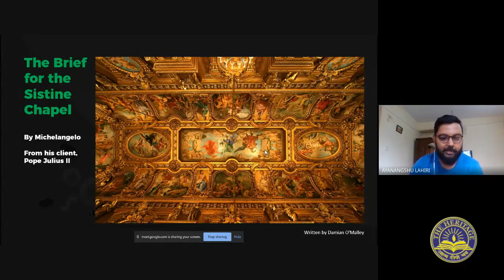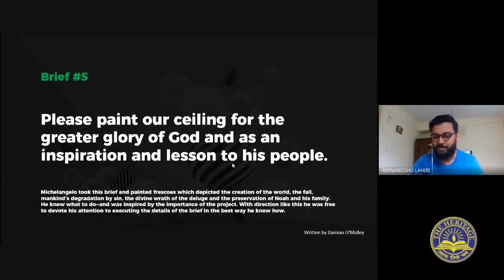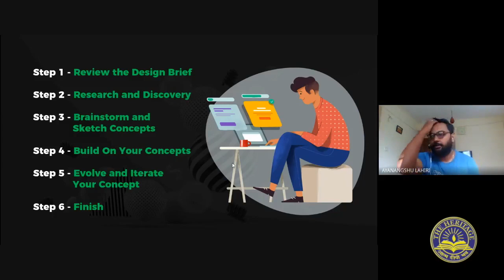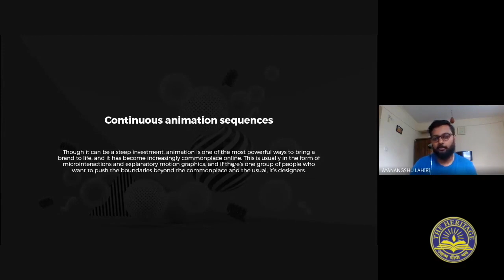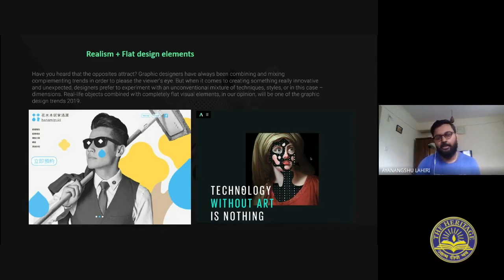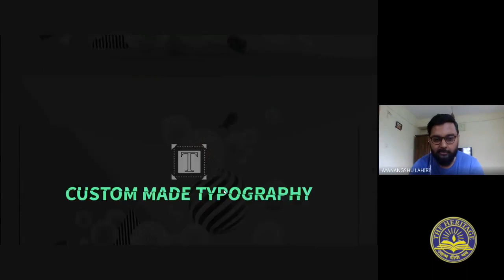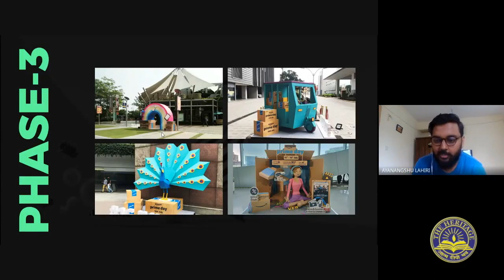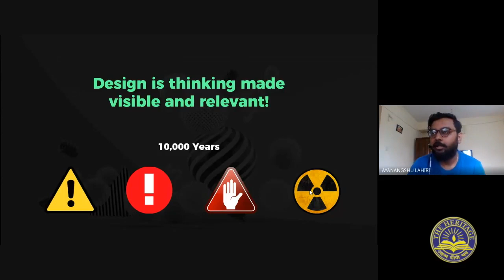Webinar on Decoding Creativity and Art of Art Direction by THA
Dept. of Media Science, The Heritage Academy
Presents Webinar on
Decoding Creativity and Art of Art Direction
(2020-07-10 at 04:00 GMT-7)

Speaker
Mr. Ayanangshu Lahiri
Associate Creative Director
Mullenlowe Lintas Group